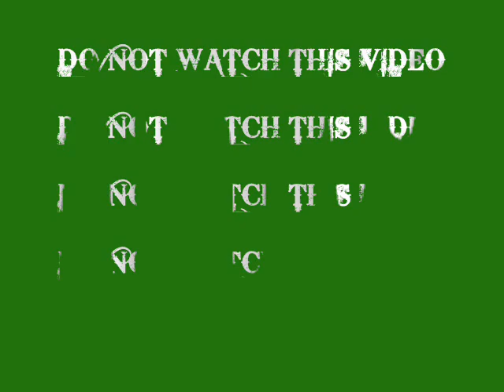DO NOT WATCH THIS VIDEO!!!! DO NOT WATCH THIS VIDEO!!!!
DO NOT WATCH THIS VIDEO! OR YOU WILL GO BLIND IN 24H